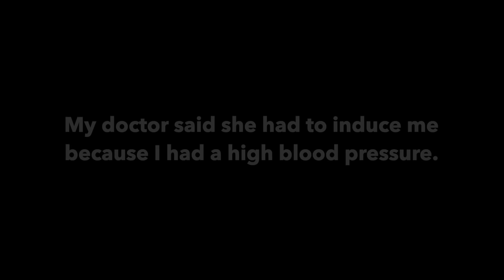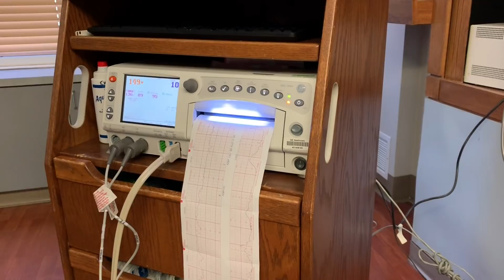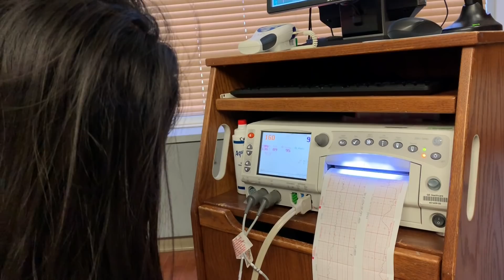UNEXPECTED 40 WEEK APPOINTMENT | INDUCED BIRTH VLOG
I started my day thinking I was only going in for my 40 week appointment and I left being told that I'm being sent to the hospital to be induced because I had a high blood pressure. My doctor said this baby was coming today!! I immediately got nervous because the day was finally here! I was already 4 centimeters dilated and my cervix was at a 1. I quickly called Landon over the phone and told him he needs to come back because he left for a work trip the night before and was 3 hours away. My mom called my Dad and brother because they were on their way back from California. They all made it back in time before Bennett's arrival!